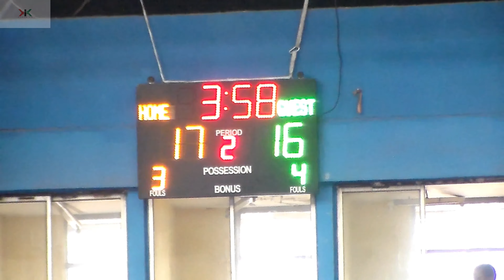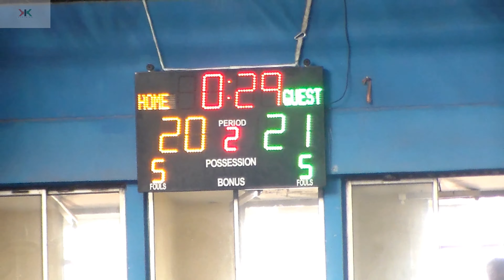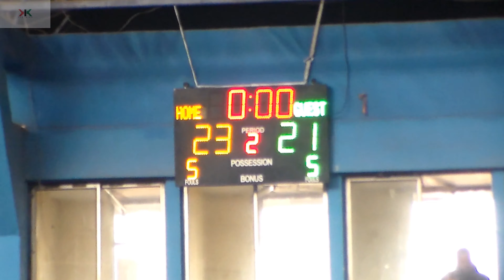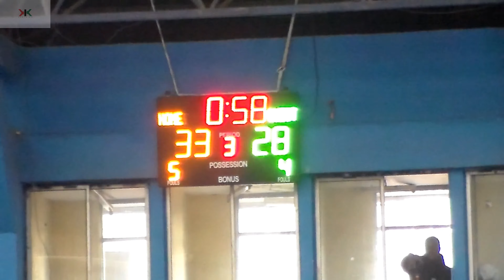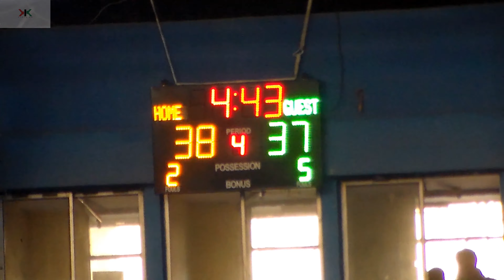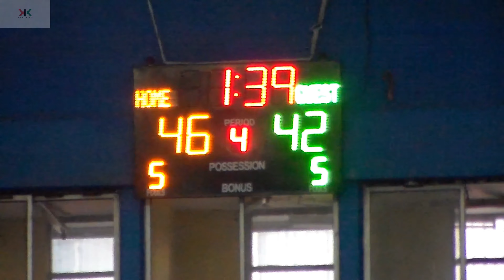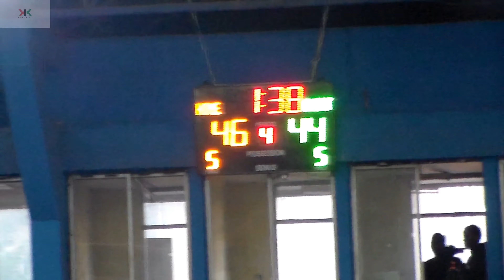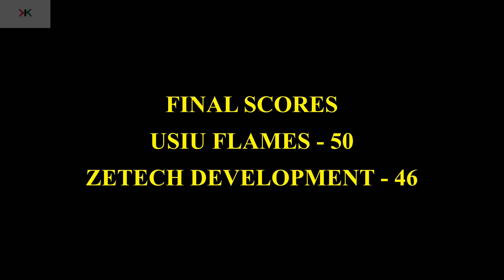USIU FLAMES VS ZETECH DEVELOPMENT (WOMEN'S BASKETBALL GAME 4 MATCH HIGHLIGHTS)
The USIU Flames took on Zetech at the Nyayo stadium indoor Arena in a heated basketball encounter. Here is how it went down. Enjoy.

Video recorded by: XIX Sports
Video Edited by: XIX Sports